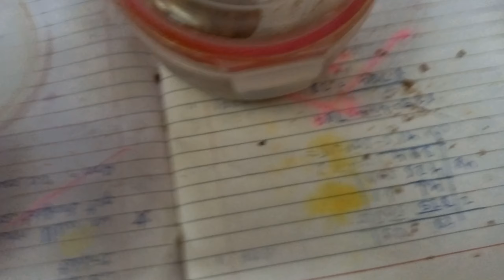Elvish Yadav's New Song No.1 Trending 🤑 || Hum toh deewane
Elvish Yadav's New Song No.1 Trending 🤑 || Elvish Yadav || Hum toh deewane